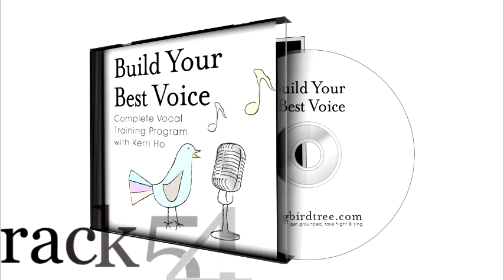How to sing with strength, flexibility & perfect pitching - Singing Techniques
Sign Up for my FREE Video Lesson "Sing Higher & Louder without any strain"

This video is a taste of what went on in Webinar 5 of my "Build Your Best Voice" Program!

The workout exercises tackled in this video, that will help you build your best voice are:

Ee -- Ah's (descending half way octaves) -This tests your breath management and forward placement.

Goog, Gee, Ger, Ga (arpeggio & long scale) --Develops flexibility and agility, trains breath management.

1-8-1-7...articulation, diction, pitching -develops your ears to recognize intervals